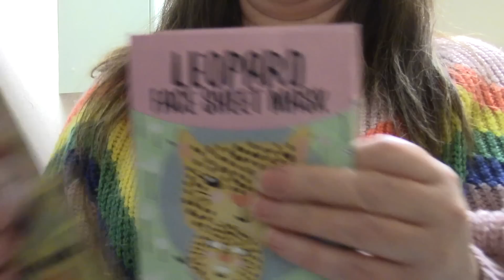Happy New Year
Hi Guys, thanks for supporting me this year, here is to many more. Happy New Year 🍾💕